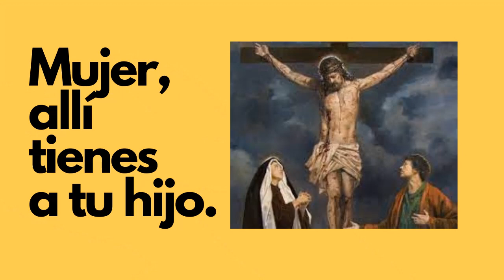MUJER, ALLI TIENES A TU HIJO.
Reflexión espiritual.

Por el P. Enrique Dávila, LC

¿Quieres recibir impulsos diarios?

¿Quieres contribuir con esta misión? Tu contribución es siempre necesaria. Será bienvenida y bendecida.

Fieles católicos orantes por la santificación de los sacerdotes.
Sede: Freiburg, Alemania.